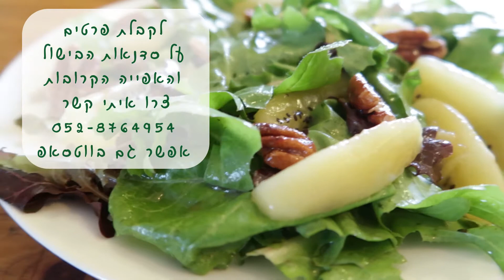סלט עלים וקיווי בויניגרייט ענבים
מתכון:
1  כוס מיס ענבים
1/8 כוס דבש
1/8 כוס זית
1/8 כוס חומץ בן יין אדום
מלח פלפל לפי הטעם